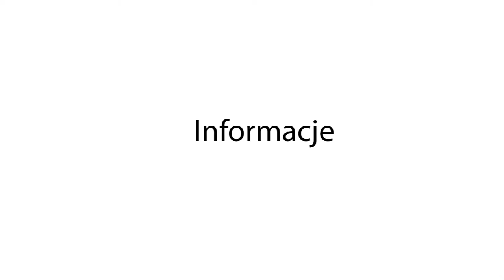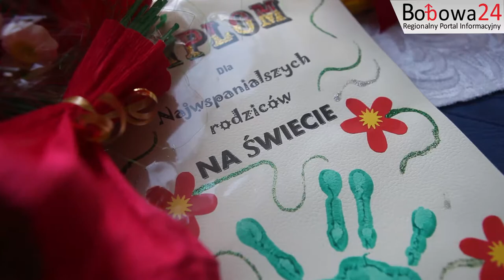Bobowa24.pl - Dzień Matki i Ojca w Bobowej